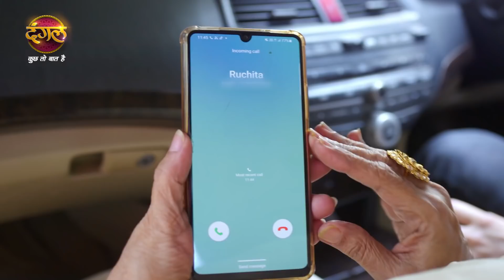Mann Sundar | मन सुंदर | रुचिता ने बचाई घर की इज़्ज़त! | Sarvagunsampanna Ruchita